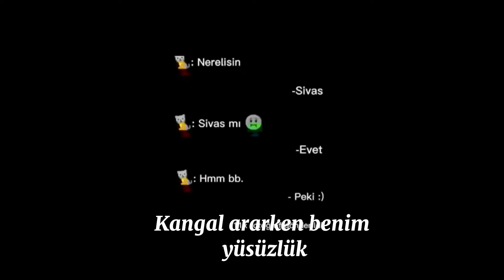MİRASA KONDUK | 1.BÖLÜM | Stardew Valley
Herkeze selam ben tarih videoları ve oyun vidosu çeken 16 yaşında bir lise öğrencisiyim. Eğer para kazanmaya başlarsak. Daha iyi ve videolar gelecek takipte kalın :)